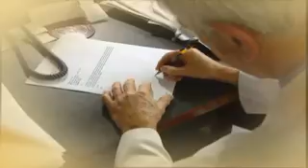VA Research: 85 Years of Discovery, Innovation, and Advancement for Veterans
Watch this story of the history of VA research, and see the amazing discoveries that make Veterans' lives better every day. for the 508 compliant version of this video.